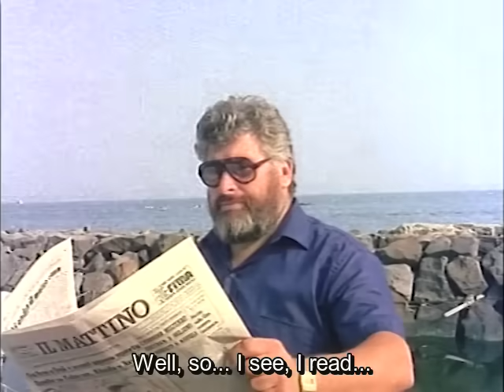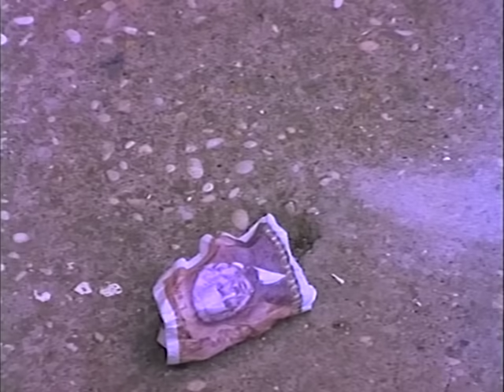Zappatore - Film Completo Full Movie by Film&Clips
Director: Alfonso Brescia
Writers: Libero Bovio (story), Alfonso Brescia
Stars: Mario Merola, Regina Bianchi, Gerardo Amato
(1980)

Con grandi sacrifici un contadino riesce a far laureare il figlio in legge. Il ragazzo però, privo di riconoscenza, abbandona i genitori per inseguire l'amore in America.

A digger breaks his back night and day to let his son study and become a lawyer. When the young man becomes one, he soon forgets his humble parents and goes to New York.